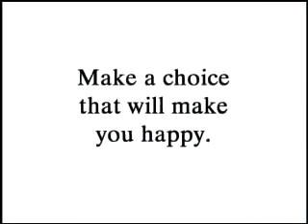NorthStar Surgical Commercial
What is a Choice